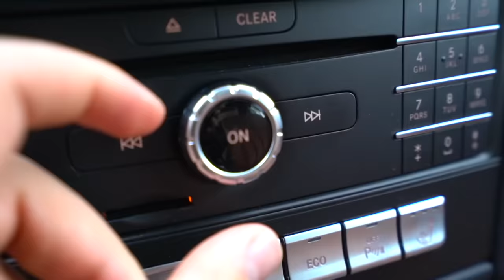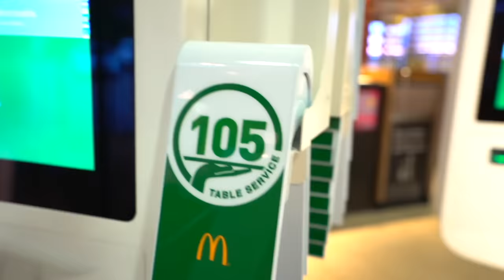Jason Plays with Toys and Family | Magic TV Funny Kids Day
Jason was watching some TV and some FunToysMedia videos! At some point the TV turned in a magic TV. When Jason enters the Magic TV, he enters a day full of fun and Joy with Family and Friends! Hope you enjoy this kids video and make sure you enjoy your day as well! Let us know what you think of the video!